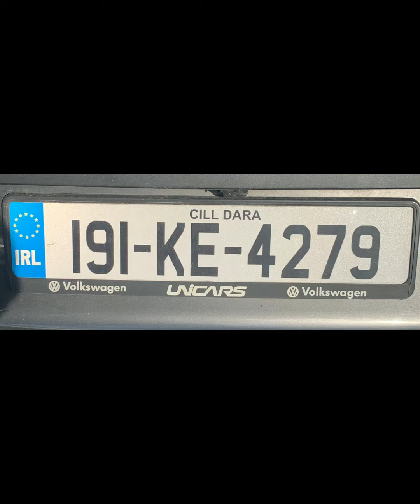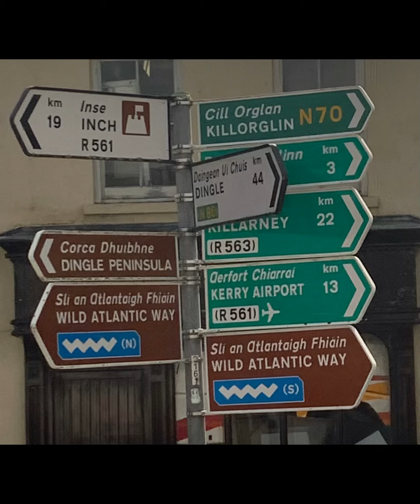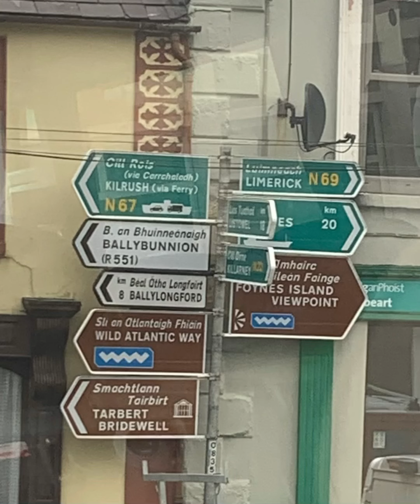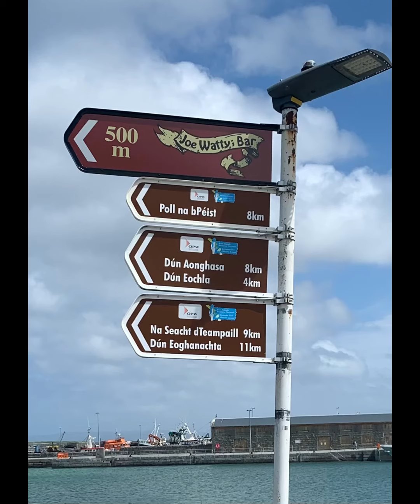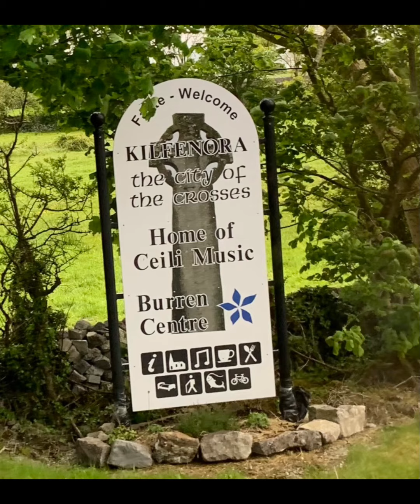Mom & Dad Ireland 2022